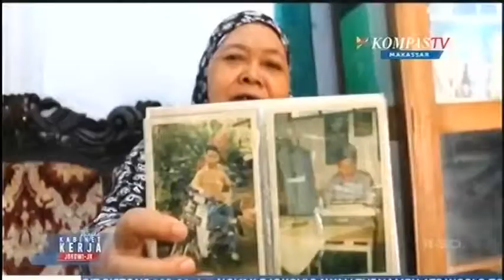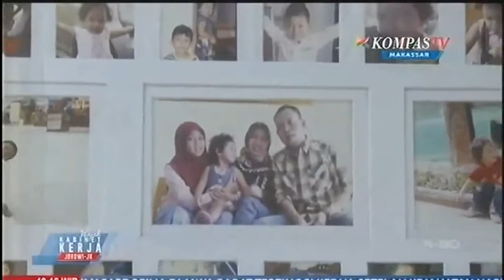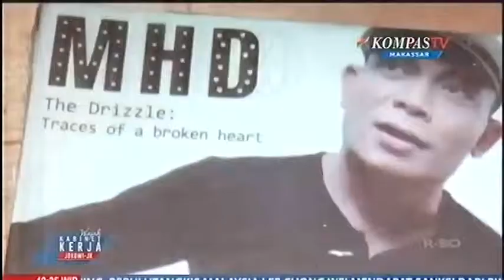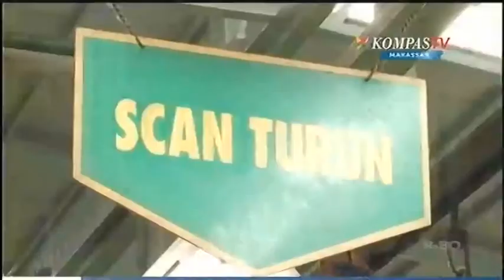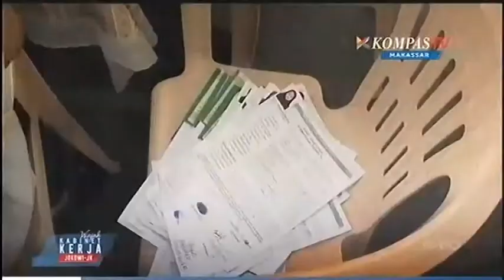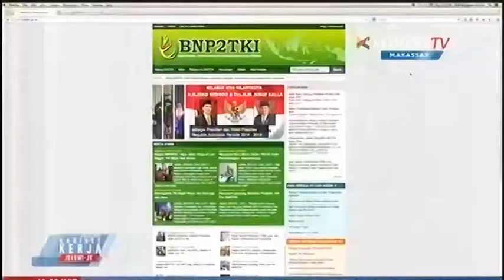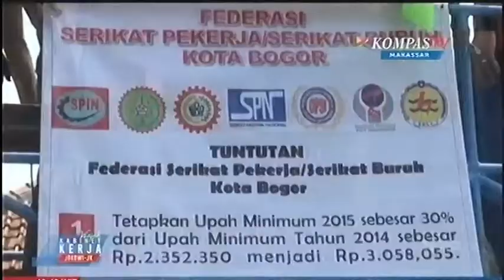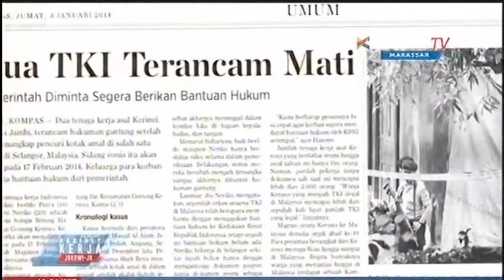Menteri Tenaga Kerja (MENAKER) Republik Indonesia H. Muhammad Hanif Dhakiri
Video Seputar Menteri Tenaga Kerja (MENAKER) Republik Indonesia Terkait Biografi, Program Kerja yang sudah dilaksanakan dan Program Kerja yang akan di laksanakan